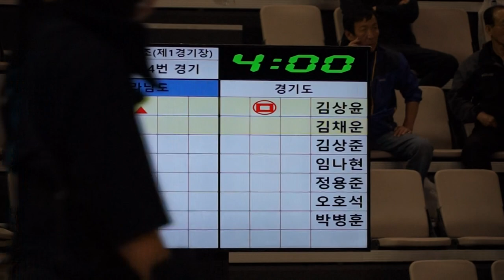제53회 시도대항검도대회 전남VS경기 2위 이승헌 김채운